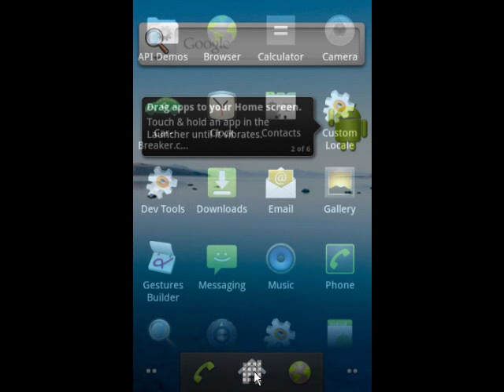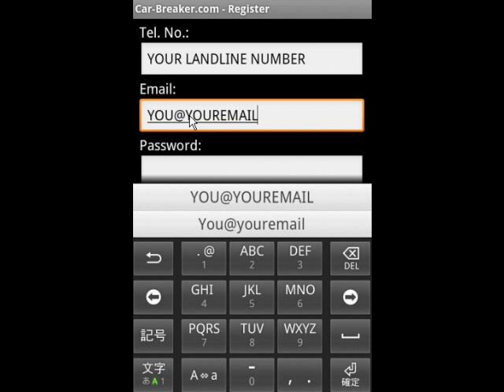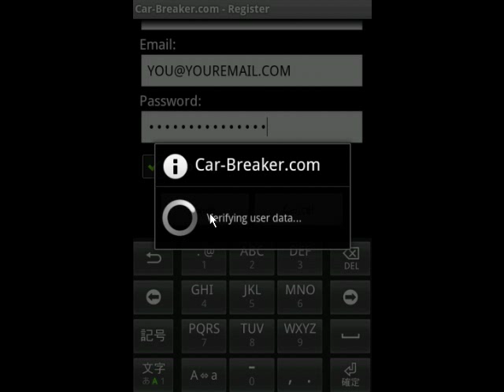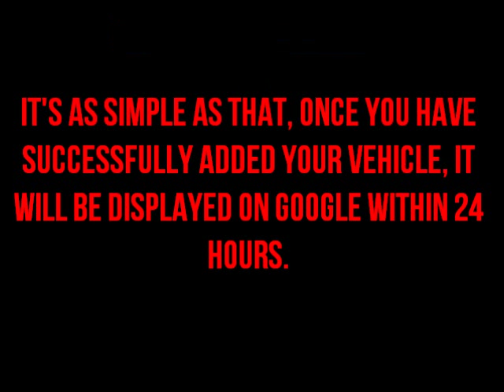Car Breakers Part Lister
Car Breaker's Part Finder Application